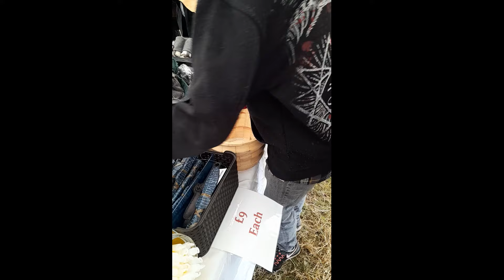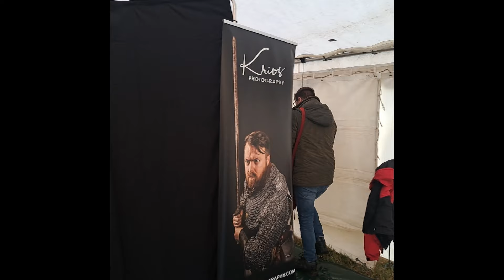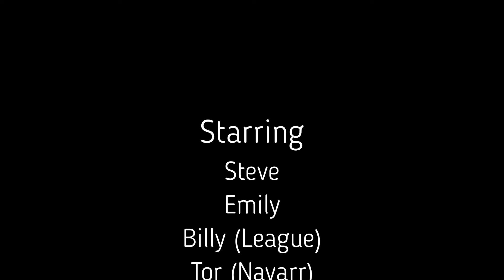Larp Makeover With Krios Photography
Thanks to Josh for paying for one of the people to have kit bought for them. Krios are such a good photography studio. I would recommend everyone visit them.